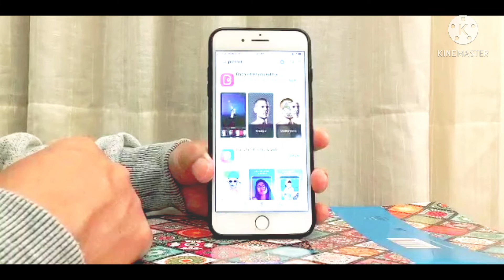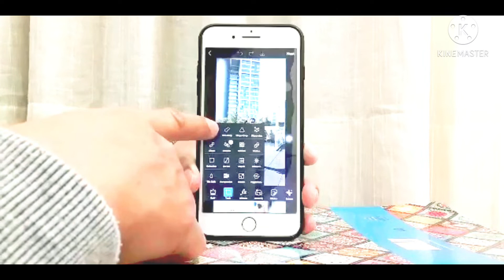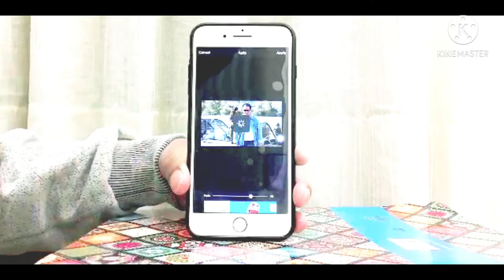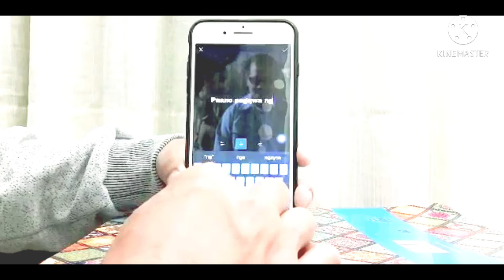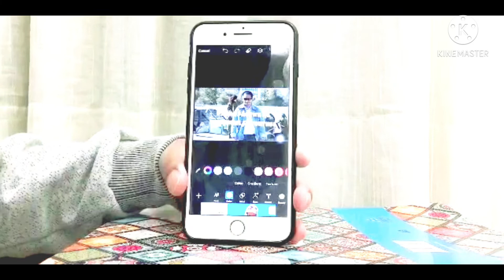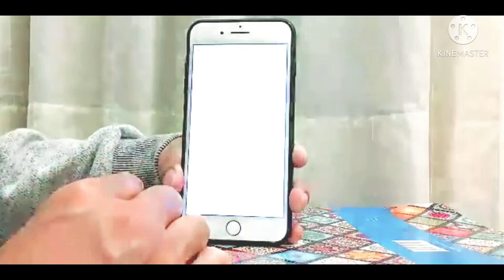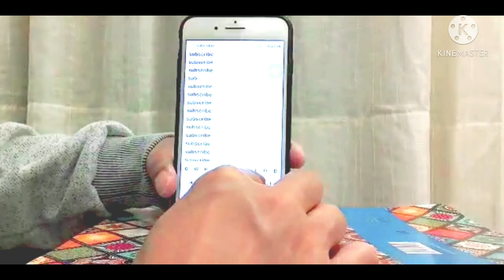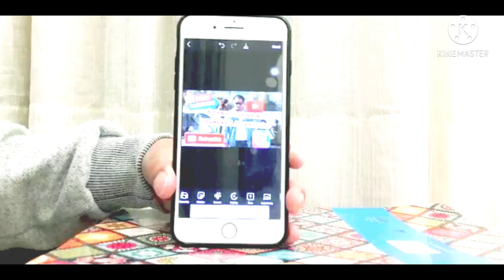BASIC TUTORIAL HOW TO CREATE THUMBNAIL USING IPHONE VIA KINEMASTER APPS